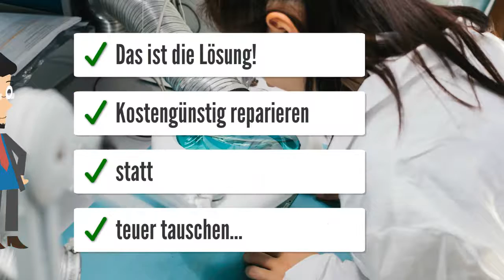VOLKSWAGEN VW 03C906013B Bosch 0261S01011 Steuergeräte Reparatur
Ich habe ein defektes Motorsteuergerät von einem VW Polo 9N mit der Teilenummer 03C906013B.
Der angezeigte Fehler im VCDS betrifft den Sensor am Gaspedal (Signal zu hoch).
Gerne kann ich Ihnen das VCDS Protokoll schicken.
Im Internet finden Sie ganz viele leidgeplagte Polo Fahrer mit der
gleichen Symptomatik, welche schlussendlich alle einen defekt im
Motorsteuergerät hatten.
Können Sie dieses reparieren, sodass keine Programmierung wie bei einem Motorsteuergerätetausch notwendig ist?
Eine neue Programmierung ist nicht notwendig!

VOLKSWAGEN-VW 03C906013B Bosch 0261S01011
VW (Volkswagen) Motorsteuergerät MED7.5.11
VOLKSWAGEN-VW-Teilenummer:  03C 906 013 B
03C906013B  Bosch-Teilenummer:  0 261 S01 011
0261S01011
Kein Zündfunke auf einem Zylinder vorhanden
Reparaturanfrage
VOLKSWAGEN-VW Polo 1.4 (9N) Motorcode AXU
VOLKSWAGEN-VW Polo 1.4 FSI Bj. 2006 Motorcode AXU
VOLKSWAGEN-VW Polo 1.4 FSI (9N) Bj. 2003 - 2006 Motorcode AXU